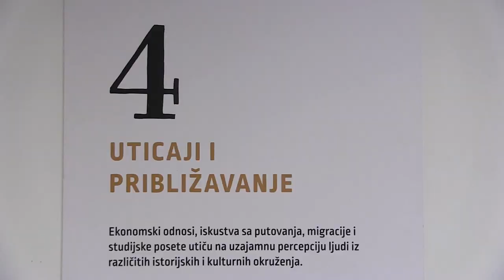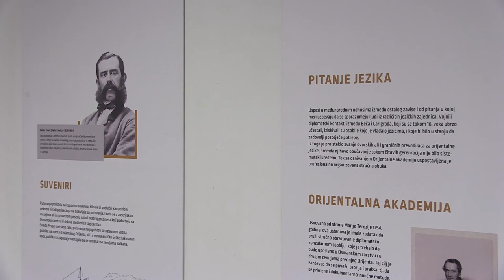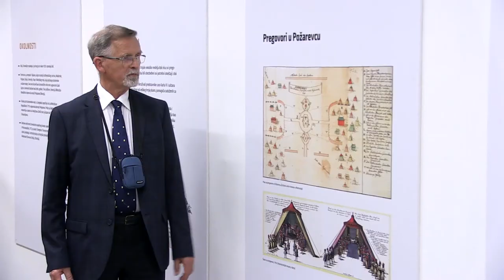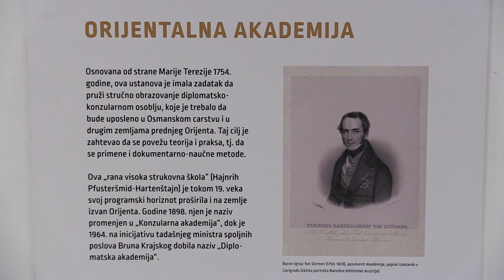Отворање документарне изложбе „Пожаревачки мир“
Документарна изложба „Пожаревачки мир“, коју је приредио Културни центар Новог Сада у сарадњи са Аустријским културним форумом и пожаревачким Народним музејом, свечано је отворена у петак 25. октобар 2019. године у клубу „Трибина младих“ КЦНС-а. Госте из Аустрије и окупљену публику у име КЦНС поздравила је Сунчица Марковић,помоћник директора ове културне установе.

Ова поставка, постављена од уторка, 22. октобра у клубу „Трибина младих“,представља шире виђење истоимене велике међународне конференције одржане 1718. године, која је исходовала мировним споразумом склопљеним између Хабзбуршке монархије и Османског царства.